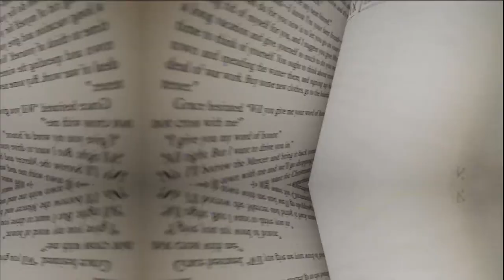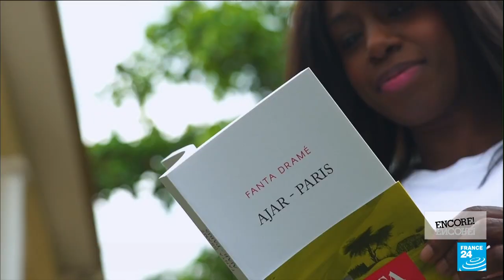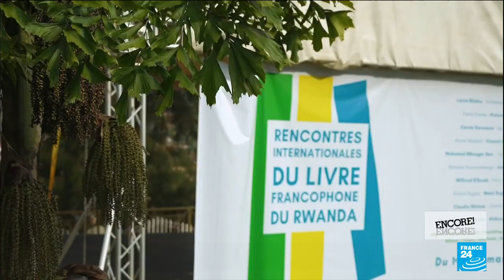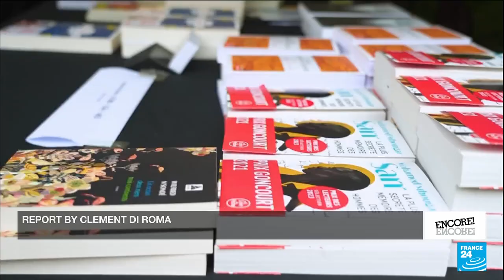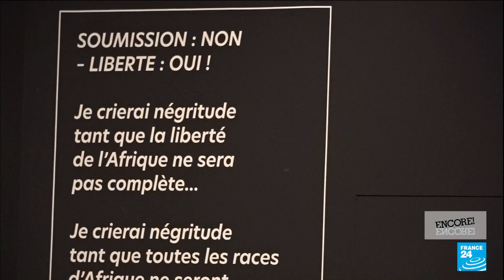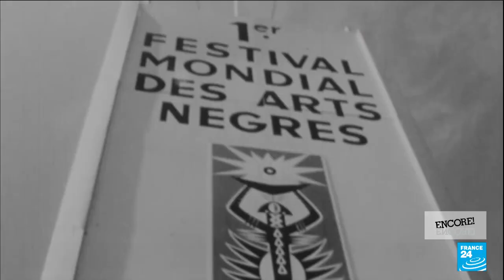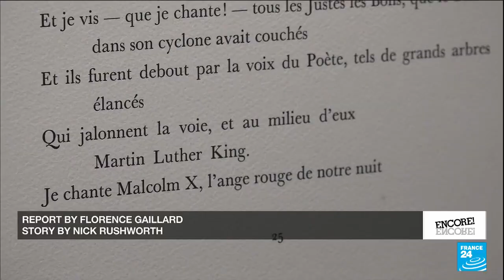FESPACO: A continental celebration of African cinema • FRANCE 24 English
Every two years Burkina Faso hosts Africa's largest film festival, and the event has become a lynchpin of audiovisual industries across the continent. FRANCE 24's Fatimata Wane has been taking a look at the films in selection; she brings us her top picks from Ouagadougou. We also take a look at a French-speaking book fair in Rwanda which is hoping to build bridges in the publishing sector and bring a richer diversity of authors to their readers. And a new exhibition shines a light on the Senegalese statesman who sowed the seeds of Negritude, as Léopold Sédar Senghor's passions and politics go on display at the Quai Branly museum in Paris.